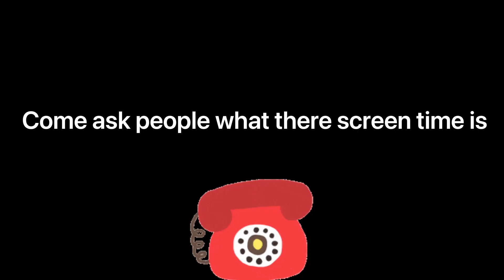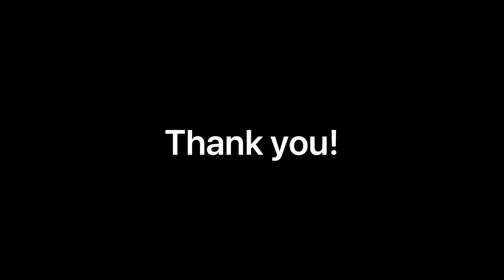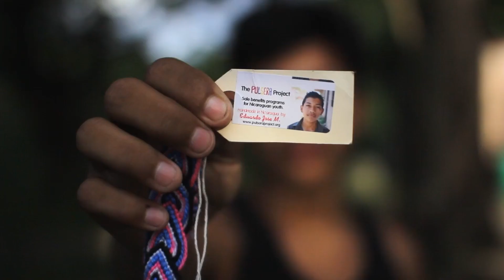Allderdice winter announcements 12/21/23